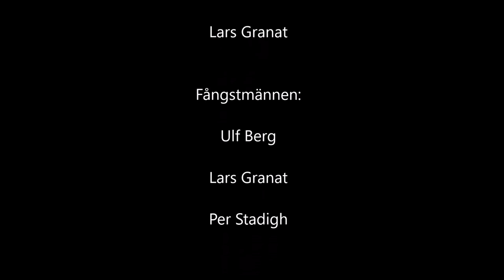Provfiske 2017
Vi provfiskar för att se om fisk övervintrar i ån. Vi mäter och ser i vilken kondition fisken är i och om det finns eventuella synliga sjukdomar.
Provfisket har nu pågått under två års tid vid förutbestämda datum och månader.
Efter denna säsong så kommer vi att skriva en rapport som kommer att peka på om Skeboån och dess öringar tål ett fiske och i så fall i vilken omfattning.
Fisket ger också svar på i vilka områden som insatser skall sättas in för att skapa ännu fler ståndplatser för den övervintrande fisken.